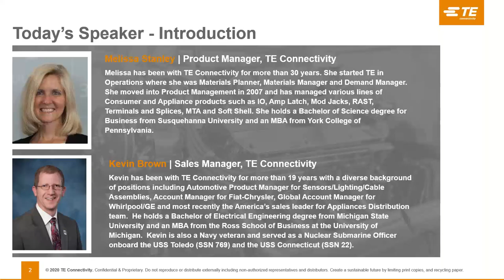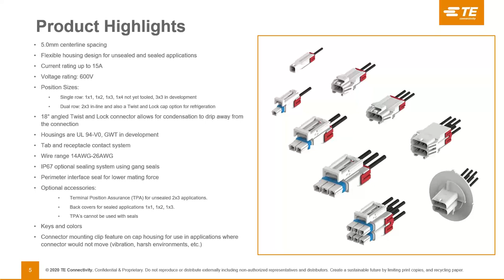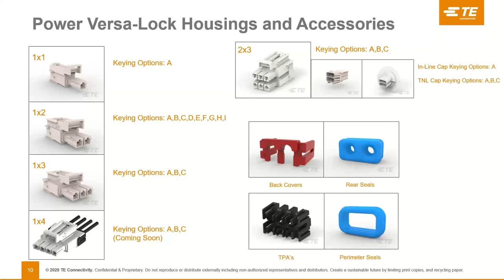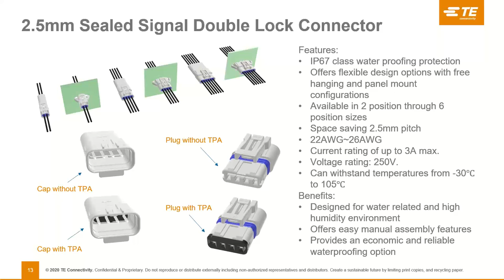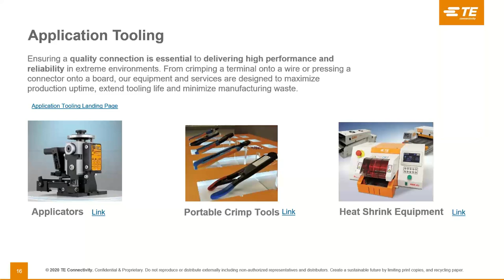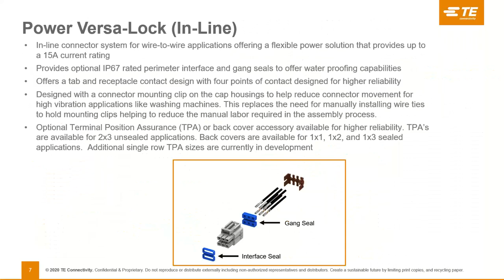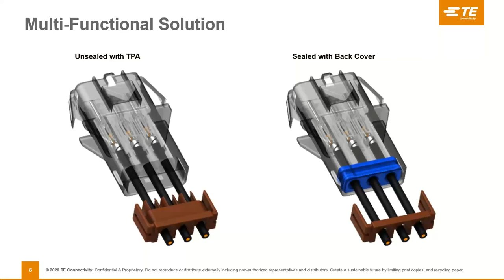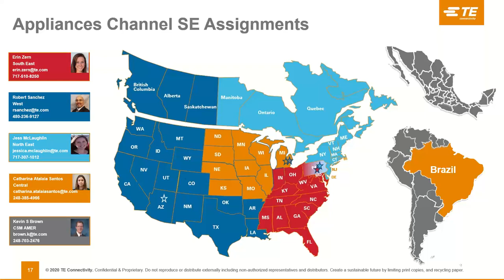TE Connectivity's Power Versa Lock Connectors - Combining Versatility and Performance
Join us in TE's latest Tech Talk with Kevin Brown and learn how the Power Versa Lock Connectors are a flexible design solution for evolving design needs that provides a current rating of up to 15A.

The TE Power Versa-Lock Connector System is designed with a connector mounting clip on the cap housings to help reduce connector movement for high vibration applications like washing machines. This replaces the need for manually installing wire ties to hold mounting clips helping to reduce the manual labor required in the assembly process.